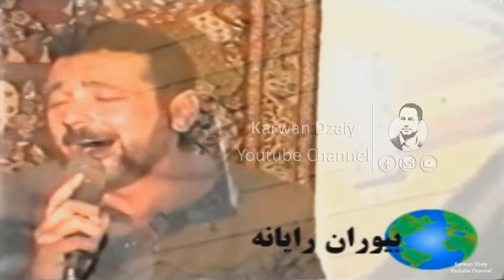Nuri Garmyani - Duritan(Ahang)_Clip | نوری گه‌رمیانی - دووریتان